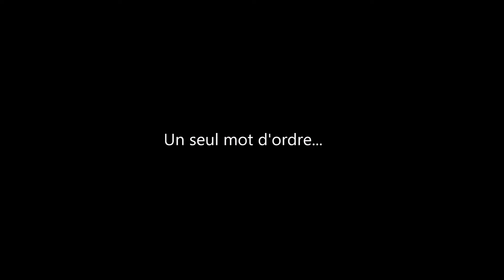[18] JOUR DE COACHS - Chapitre 2 - FC MORMANT (77) -/ l'oeil du tigre /-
Quand le Fc Mormant se prépare à jouer le leader Fontainebleau, la concentration est maximale. !!! le coach parle, on l'écoute, on se remet en question et on se donne à fond pour l'équipe...c'est ça l'esprit du Fc Mormant !!! MORMANT GAGNANT !!!